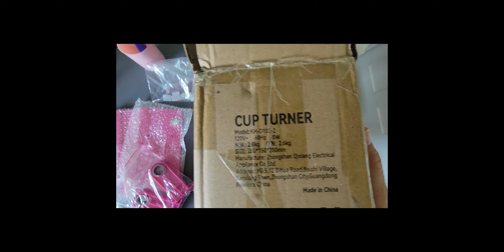BOX OPENING - VEVOR Cup Tumbler/Spinner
I purchased a Vevor cup spinner to tumble epoxy resin on glasses, tumblers, ect...
This is my experience as I opened the product and how I assembled it.
Purchased on Amazon